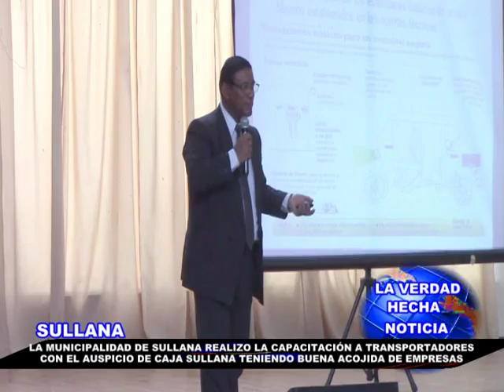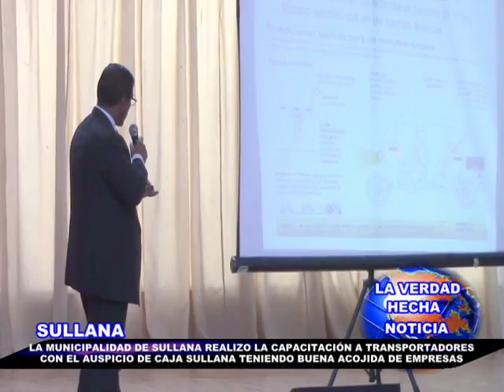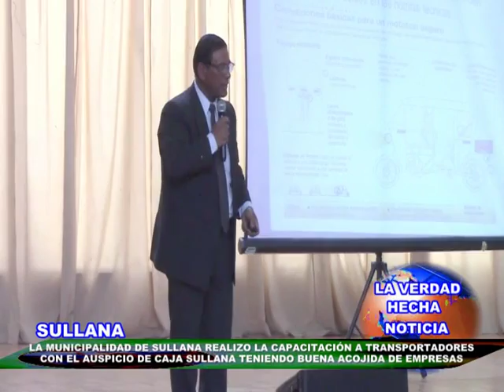LA MUNICIPALIDAD DE SULLANA REALIZO LA CAPACITACIÓN A TRANSPORTADORES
LA MUNICIPALIDAD DE SULLANA REALIZO LA CAPACITACIÓN A
TRANSPORTADORES CON EL AUSPICIO DE CAJA SULLANA
TENIENDO BUENA ACOGIDA DE EMPRESAS DE TRANSPORTES
COMO CAMBIEN EMPRESAS PRIVADAS.
El 25 y 26 de noviembre, de 8:00 a.m. a 3:00 p.m., se realizó una jornada de capacitación para los transportadores, tanto de empresas de autos colectivos del servicio urbano e interurbano, mototaxistas y demás conductores de vehículos del servicio público de pasajeros en general que operan en la ciudad de Sullana.
Serán los especialistas del Instituto de Fomento Municipal y Regional (INFOM) y del área de Transportes de la Municipalidad de Sullana, quienes fortalecerán las capacidades de los conductores sobre normas básicas del tránsito en general y sobre la ley de transporte terrestre, entre otros temas importantes y de legislación relacionada al sector, lo cual ayudará a frenar la informalidad y reducirá los accidentes de tránsito, contribuyendo con el ordenamiento vehicular.
Este evento denominado “Ordenamiento del Transporte: Vehículos Mayores y Menores en Los Gobiernos Locales” se realizó en el Centro de Convenciones “Reynaldo Moya”.